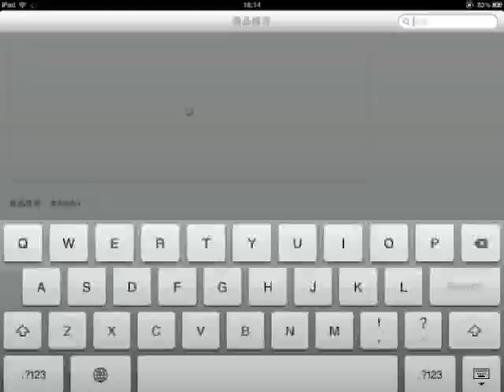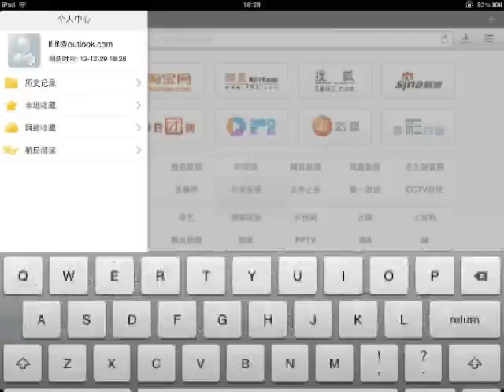How to zip 1900 japan av videos into a 16G iPad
Hacked from a computer of a Chinese student. He had collected 1900 japan av videos and add as favorite.

Download an iPad app called 360浏览器, an iPad web browser provided by a Chinese company. Go to its bookmark management panel on left.

Input username and password below:

password: lf.ffguangyuan

This account will sync down a huge list of japan av videos, up to 1900 high quality videos.

What r u waiting for? Action...